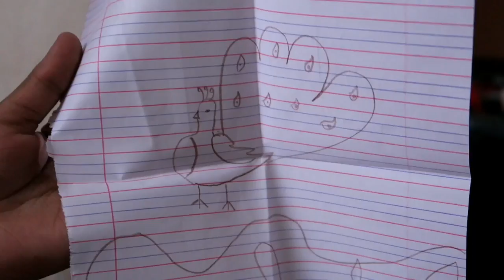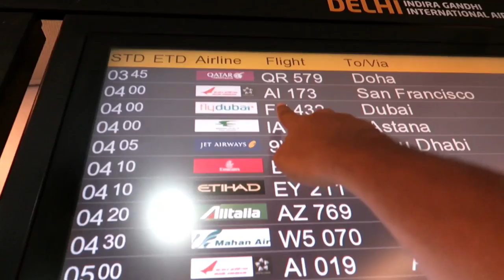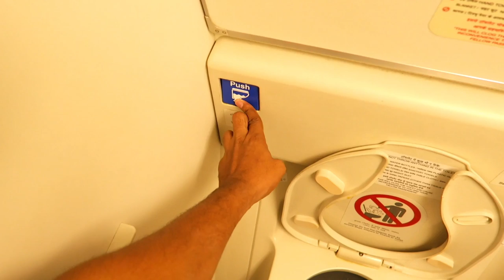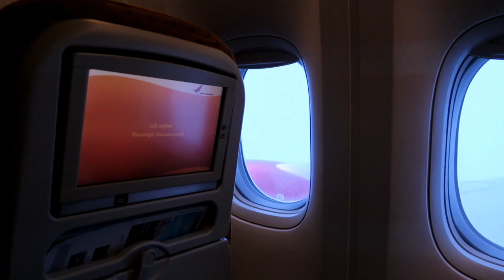Air India Direct Flight to USA | New Delhi to San Francisco Travel VLog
Something so close to me didn't make it to this flight to San Francisco! Watch out this amazing journey as I travel from Pune to San Francisco!
Video Originally Uploaded on 5th Apr 2018

india to san francisco,
air india delhi to san francisco,
direct flight to usa,
air india flight,
air india,
Air India Direct Flight to USA,
New Delhi to San Francisco Travel VLog,

(We share a loads of personal stuff here)